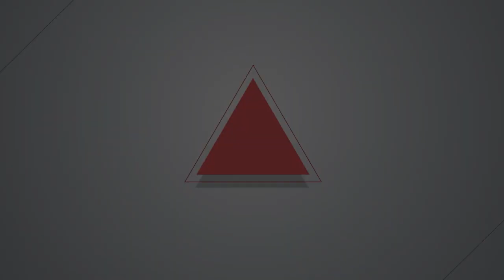【燦爛時光會客室】第394集｜遠赴戰場、深蹲田野 張乾琦的紀實攝影之路｜專訪 張乾琦｜20221204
今年的卓越新聞獎的「新聞志業特殊貢獻獎」得主張乾琦是位資深的攝影記者，他曾在2001年獲選為世界頂尖紀實攝影專業組織—「馬格蘭通訊社」的終身會員，他是目前為止唯二的亞洲終身會員；他的作品獲頒「美國年度新聞攝影獎」、「尤金史密斯人道攝影獎」、「荷蘭世界新聞攝影日常生活類」首獎，並刊登在《時代雜誌》、《泰晤士報》、《國家地理雜誌》、《費加洛報》等國際重要媒體。

61歲的他仍然到烏克蘭採訪，他不只是要把真實的畫面帶到世界，也希望國人從烏克蘭的經歷看到台灣的危機處境。但，到戰地採訪不害怕嗎？他如何透過各樣的管道及方式抵達前線？看過這麼多的生離死別，會有創傷嗎？而災難新聞最常見的討論就是：先救人還是先紀實？張乾琦曾有這樣的衝突與掙扎嗎？有按不下快門的時候嗎？

這集的燦爛時光會客室專訪張乾琦，不只談前進烏克蘭，也要談談過去的作品。他出版過四本攝影集，包括以龍發堂精神病患為主題的《鍊》（The Chain）、反諷婚紗攝影生態的《我願意》（I do I do I do）、揭露跨國婚姻仲介真相的《囍》（Double Happiness），以及跨國移動的《時差》（Jet Lag）等，還有備受好評的《唐人街》。這些作品穿透階級、種族、性別的種種不平等，他是怎麼辦到的呢？為什麼許多作品都得秏時多年，張乾琦是如何進入田野 ？如何取得信任？
製作人、主持人、節目企畫：管中祥
節目錄製：鄭綺元、汪昊田
影片後製與製圖：呂陳沅
Podcast 製作：王翔宥
👉訂閱燦爛時光會客室 podcast，線上隨時聽
👉燦爛時光會客室IG開張啦！